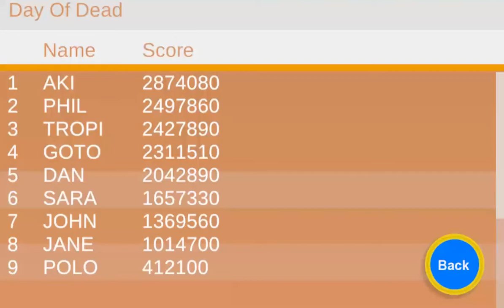ONLINE 3D PINBALL SIMULATOR DAY OF THE DEAD FLIPPER FROM GAMES CO UK Flipper